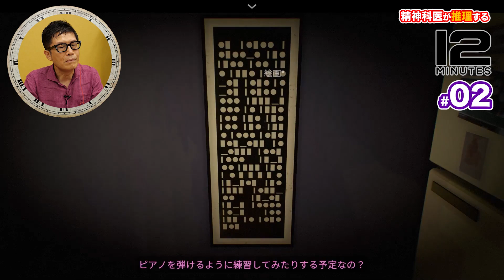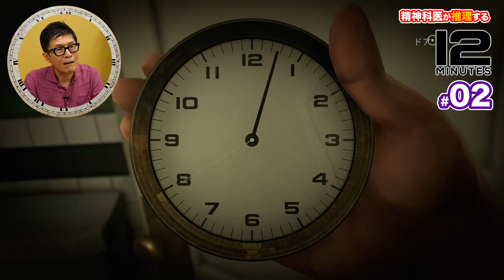【2】精神科医が推理する「12MINUTES」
12MINUTS実況、第2回配信です！

12MINUTS実況後の感想＆解説動画は、名越康文TVシークレットトーク会員限定で配信中です！登録はこちらから！

このたび、サブチャンネルとして「music」チャンネルを立ち上げました！！

0000の番号 はシークレットトーク内の通し番号です。 youtube公開動画の通し番号ではありません。

‹名越康文とのコラボ企画・出演依頼などの窓口はこちら›